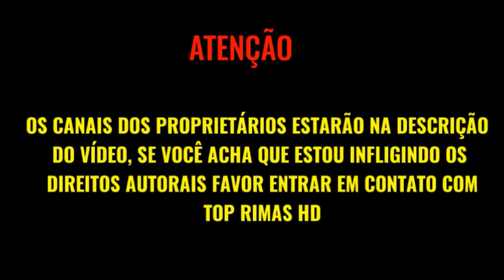SESSÃO DE RIMAS FODAS #03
SESSÃO DE RIMAS FODAS